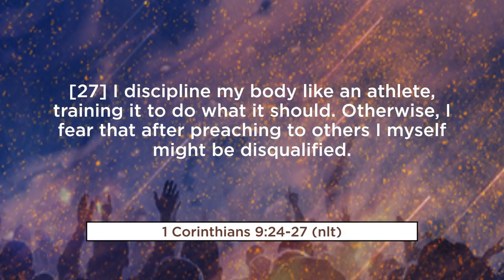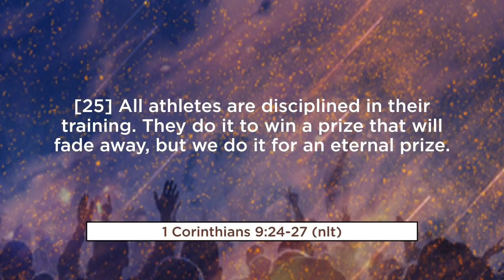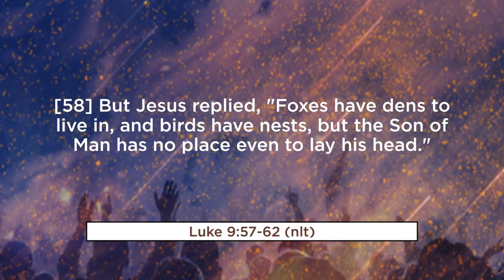A Call to Total Commitment - Leo Carlo Panlilio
Destiny Church Sunday Service
February 17, 2019
Pastor Leo Carlo Panlilio